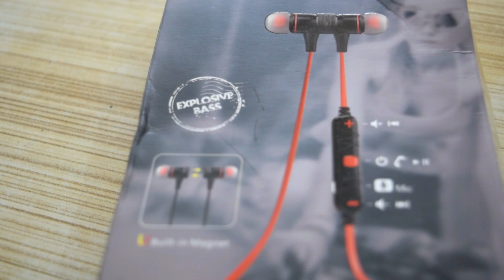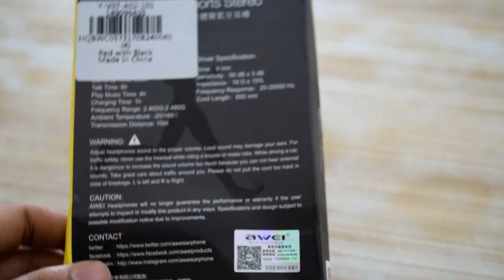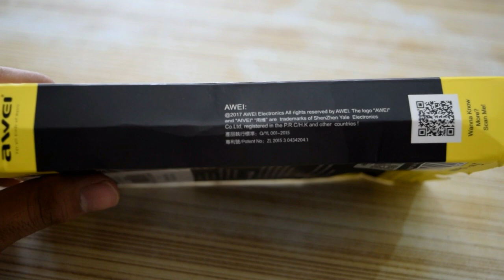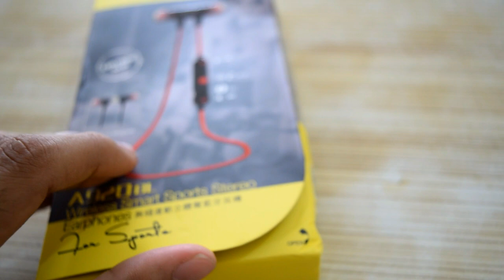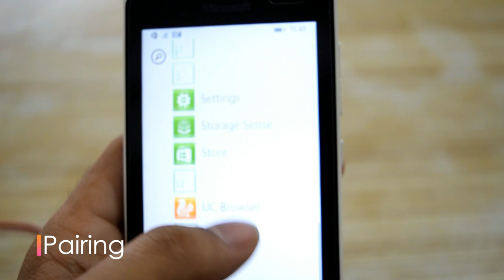Awei A920bl Cheapest wireless earphone |Unboxing and Review |Best Budget Earphone review in Bangla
This is Awei a920bl wireless earphone.Today I am going to show u The unboxing and will try give full review to this Most Popular Earphone From Awei. .Awei a920bl is entry level cheap earphone.We are going to talk all the pros and cons about this in this video.So make sure watch this video till the end.If u liked our video dont forget to like comment and Subscribe.Tnx.

📷Gear I Use:
1.Camera (USA)
2.Lens (USA)